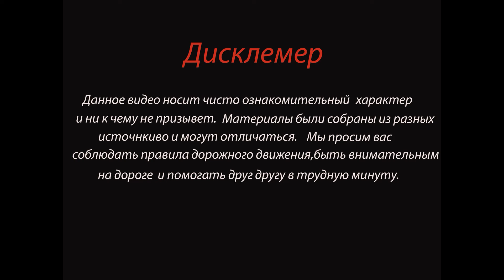Семья новосибирцев с двумя детьми Залетели под фуру ДТП возле Уфы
Жуткая авария произошла 22 января в 8 утра. На трассе Уфа-Челябинск иномарка лоб в лоб столкнулась с фурой магазина «Монетка». По предварительным данным, 28-летняя девушка за рулем автомобиля «Фольксваген Поло» вылетела на полосу встречного движения, где совершила столкновение с большегрузом.

Иномарку практически полностью подмяло под фуру. Известно, что легковушка направлялась в сторону Челябинска. В момент аварии в машине находились четыре человека, 68-летний мужчина, двое детей и 28-летняя девушка.

Сейчас на месте аварии работают сотрудники ГИБДД. Все обстоятельства ДТП устанавливаются.